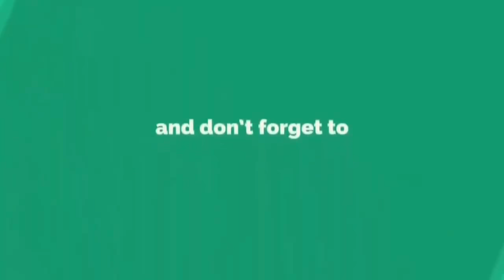Naik Odong Odong Mobil Mobilan Polisi & Ride Odong- odong Kids Toy Car - Lagu Anak Lucu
Balapan naik mainan mobil remote control di supermarket.